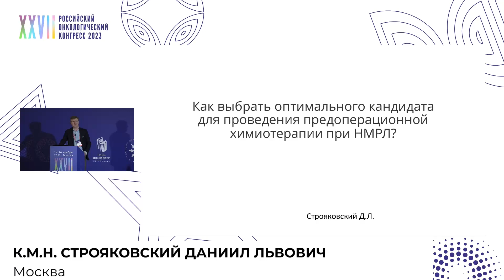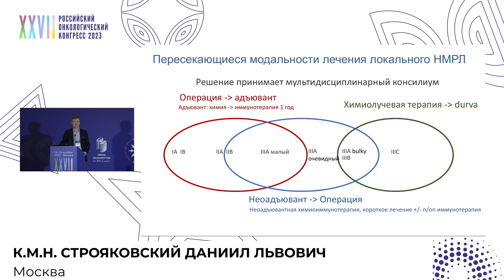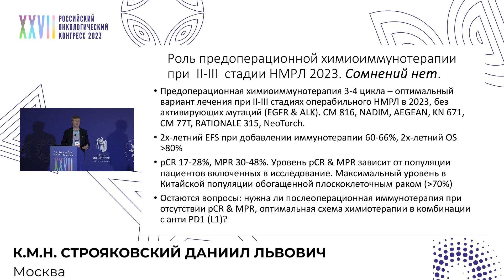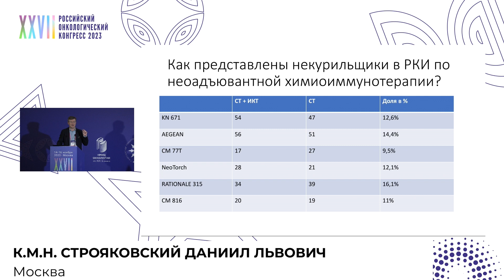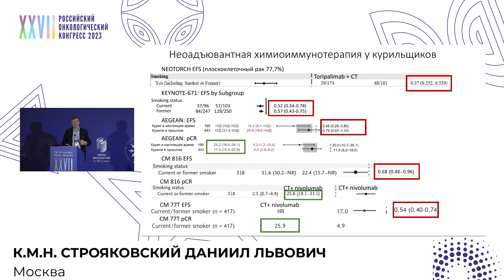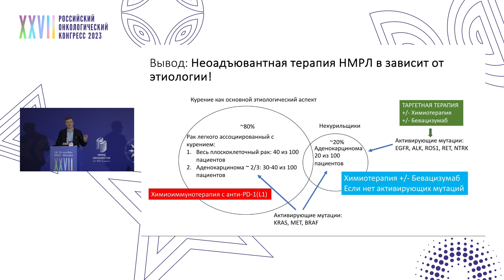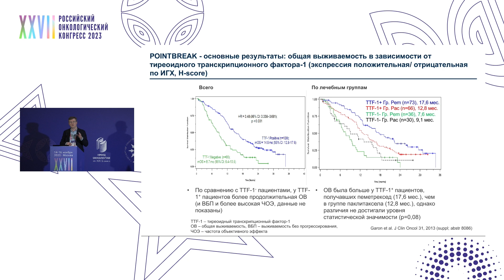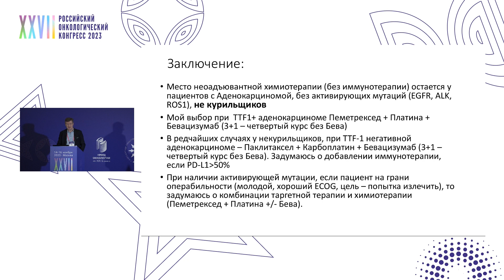Как выбрать оптимального кандидата для проведения предоперационной химиотерапии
Сессия «Новые повороты в дорожной карте лечения опухолей внутригрудной локализации»:
к.м.н. Строяковский Даниил Львович, ГБУЗ г. Москвы «Городская онкологическая больница №62» ДЗМ, Москва